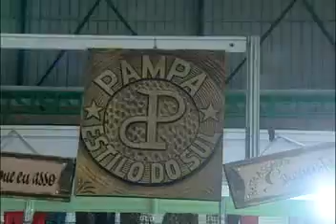3ª Fenasul - Pampa_Estilo do Sul